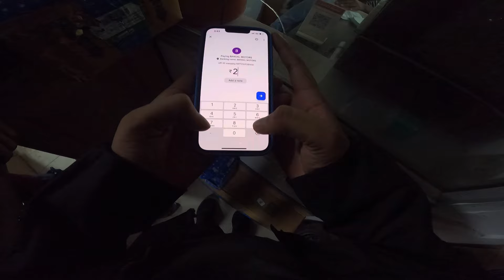Pulsar N160 New Air Filter For Performance With New Bike Graphics😱!!!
Follow me-
MY EQUIPMENTS-
GoPro hero 10 black
GoPro Mic Adapter
My Riding Helmet
Riding gloves
Chain cleaner